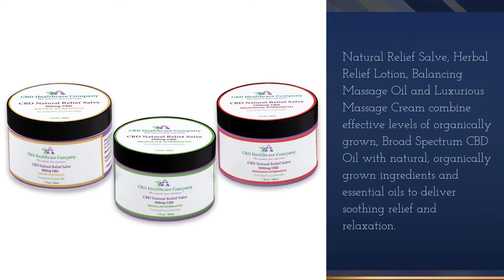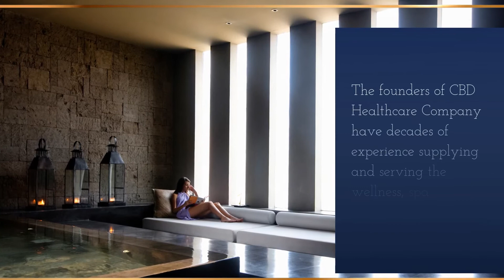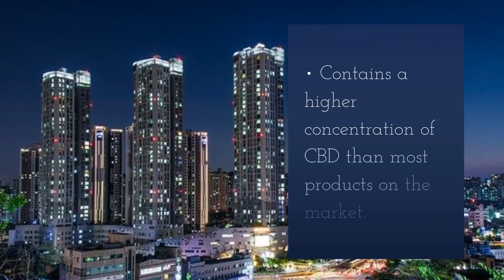Highest Quality CBD Lotions | Salves | Massage Oil | Beauty | Skin Care Products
• The most professional, comprehensive, high-quality CBD product line for spa, wellness, therapeutic and chiropractic applications
• Natural products formulated with CBD at the heart… not an afterthought
• Effective levels of CBD; our products contain a higher concentration than most products on the market
• Organically grown, non-GMO hemp certified locally
• The highest quality and most effective CBD extract for the application
• CBD using the highest quality control and testing standards from the field to the finished product
• Products following process and quality control standards such as GMP and ISO
• What is on the label is in the container
• Clear CBD information listed on each product
• Lot number information that can be viewed by customers on the label
• Certificates of analysis for each lot number available to all customers
• 100% customer satisfaction

World-class Formulated Facial Products
CBD balances the skin and brings it to a healthy and radiant state, significantly enhancing the effectiveness of the other ingredients and your skin care regimen efficacy. using more than 120 active ingredients from 30 countries and regions including the Amazon, France, Switzerland and Deep-Sea Hydrothermal vents—with more than 15 years leading the development of nano encapsulation delivery systems.

Natural Relief Salve, Herbal Relief Lotion, Balancing Massage Oil and Luxurious Massage Cream combine effective levels of organically grown, Broad Spectrum CBD Oil with natural, organically grown ingredients and essential oils to deliver soothing relief and relaxation. We clone a specific genetic strain of hemp organically grown in Kentucky and use supercritical CO2 extraction to provide a consistent high-performance Broad Spectrum CBD extract. The use of Broad Spectrum CBD in these applications preserves the full range of cannabinoids, terpenes and flavonoids that the hemp plant naturally provides, enhancing the efficacy of the CBD through the entourage effect.

• 99+% pure CBD extract. The pure extract produces a consistent CBD profile that is important for skincare and facial products.
• Grown on certified organic farmland. Organic farming delivers a product without pesticide or chemical residues.
• Gas Chromatography separation method. This precise separation method ensures that only CBD is selected, leading to our pure CBD product.
• THC free. The above separation method allows the elimination of THC in the final product; therefore, there is virtually no risk of experiencing a high or failing a drug test.
CBD Healthcare Company provides products you can trust:
• Our products contain a higher concentration of CBD than most products on the market.
• We are committed to transparency; the label clearly designates what is in the bottle.
• We clearly label the amount of CBD contained in each product.
• Each product has a QR code that leads you to the corresponding Certificate of Analysis.